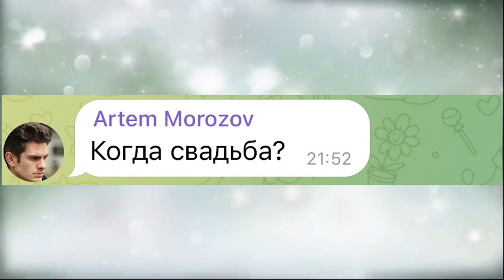"When is the wedding?" Alexandra Trusova confirmed an affair with a star figure skater